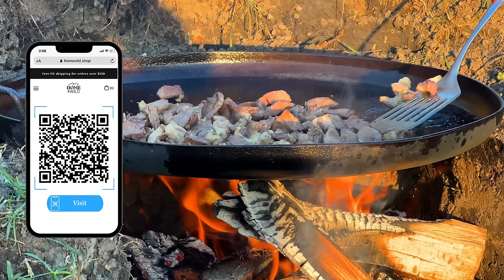Built a House out of Clay and Wood in the Wild! Delicious Lamb Dinner for Everyone